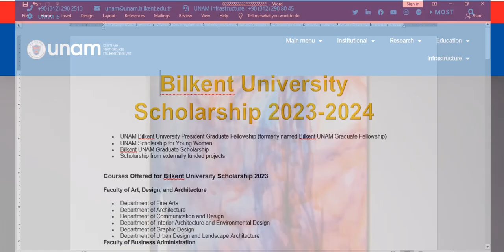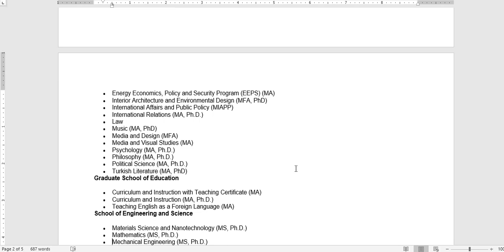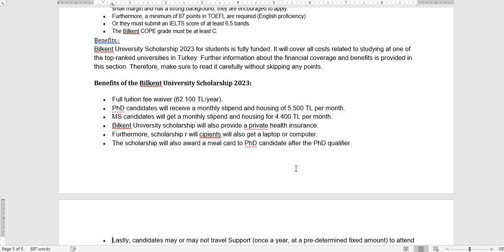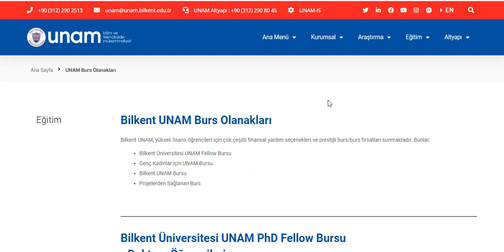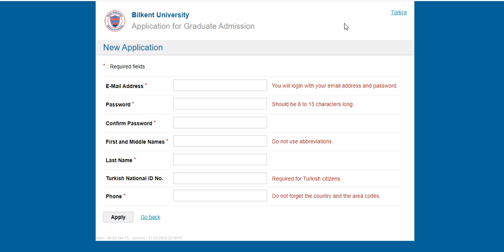Fully Funded Scholarship in Turkey | Free Study in Turkey | Bilkent University Scholarship | in Urdu